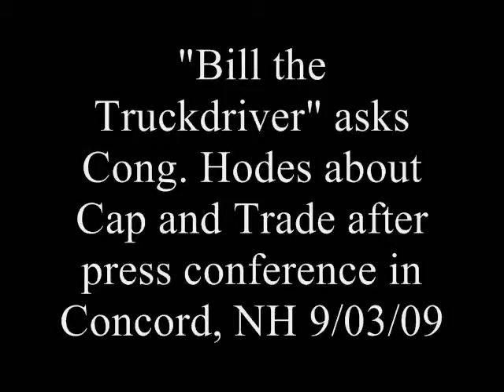Bill the Truck Driver confronts Congressman Hodes (D-NH) about Cap and Trade Tax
"Bill the Truck Driver confronts 2nd CD Congressman Paul Hodes (D-NH) regarding the Waxman/Markey Cap and Trade tax bill, asking him to sign a pledge NOT to raise taxes. After being fed the usual talking points about the plan, Bill is told that his concern would be given careful consideration and that he'll get back to him. I hope Bill doen't vow to hold his breath or something like that...